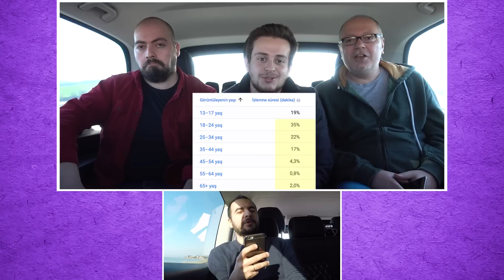Müsait Bir Yerde! - Bagaja Sokan Yarışma - Çanakkale Yolu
Müsait Bir Yerde'nin ikinci bölümü ile karşınızdayız. Bu kez yarışmayı Çanakkale yolunda yapıyoruz. Ceza ise yolculuğa bagajda devam etmek. Bakalım bagaja kim girecek?